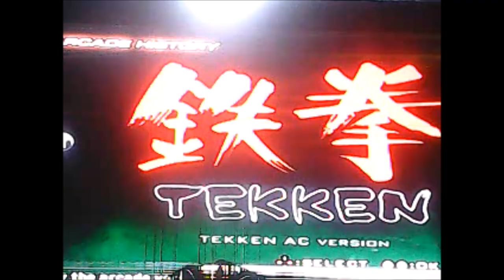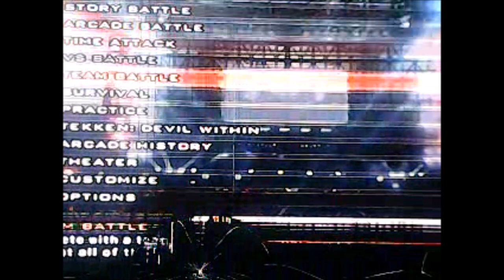Kazuya Mishima Plays - Tekken 5 Story Battle Kazuya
Today for You I play some Tekken 5!
Story battle
Who should I play as next?